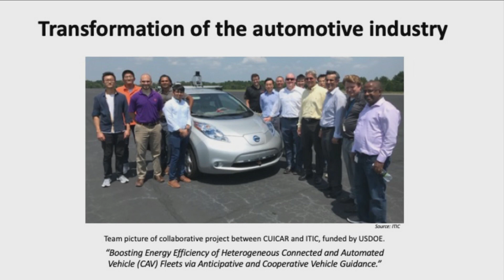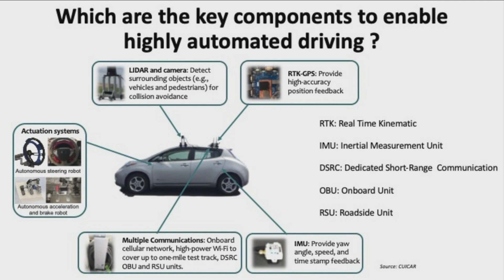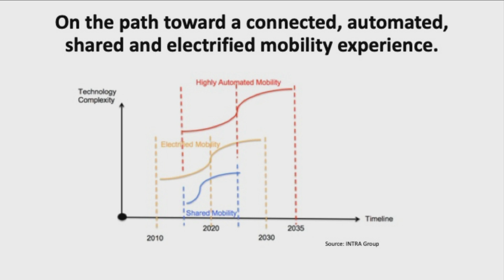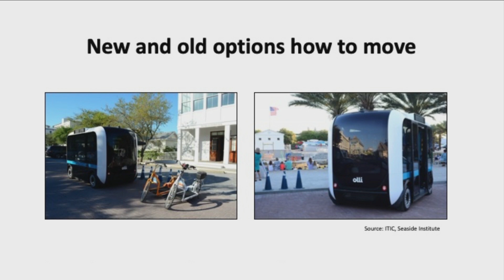The Automotive Future | Joachim Taiber | TEDxGreenvilleSalon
Joachim has been academically trained at the Swiss Federal Institute of Technology in Zurich, Switzerland and started his professional career in the automotive industry with BMW Group as an in-house consultant to optimize the product development process more than 20 years ago. He came to South Carolina in 2005 to help with the development of the Clemson University International Center of Automotive Research (CUICAR), initially in the role of the first innovation director of the BMW Information Technology Research Center (ITRC) - a position he held for 5 years, then in the role as research professor at the Department of Automotive Engineering where he focused on smart and sustainable mobility solutions for another 5 years and since 2016 he is working as CTO at the International Transportation Innovation Center (ITIC) where he is focused on developing innovative methods of system validation for connected, automated, shared and sustainable forms of mobility utilizing cyber-physical testbeds.

The automotive world has never been exposed to so many technology-driven fundamental changes than before and we need to ask the question how prepared mankind is to master the transition from a driver-centric to a mobility-as-a-service-centric business model. We all have seen articles and reports about autonomous vehicles, most of us do not drive an electric vehicle, but what will the future of mobility bring and what does it mean from a regulatory, infrastructure, technology and user experience point of view. Do we gain more freedom or will the transportation problems of today continue to exist ? The talk will give a glimpse into the future of mobility and reflect how we need to prepare properly to benefit from the opportunities that are offered to us as a society.
Joachim has been academically trained at the Swiss Federal Institute of Technology in Zurich, Switzerland and started his professional career in the automotive industry with BMW Group as an in-house consultant to optimize the product development process more than 20 years ago. He came to South Carolina in 2005 to help with the development of the Clemson University International Center of Automotive Research (CUICAR), initially in the role of the first innovation director of the BMW Information Technology Research Center (ITRC) - a position he held for 5 years, then in the role as research professor at the Department of Automotive Engineering where he focused on smart and sustainable mobility solutions for another 5 years and since 2016 he is working as CTO at the International Transportation Innovation Center where he is focused on developing innovative methods of system validation for connected, automated, shared and sustainable forms of mobility utilizing cyber-physical testbeds. This talk was given at a TEDx event using the TED conference format but independently organized by a local community.